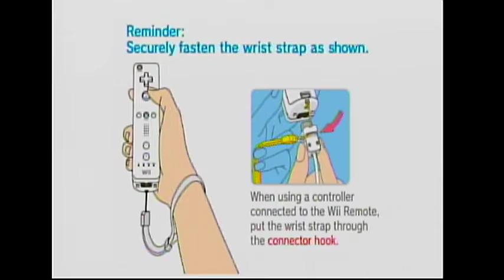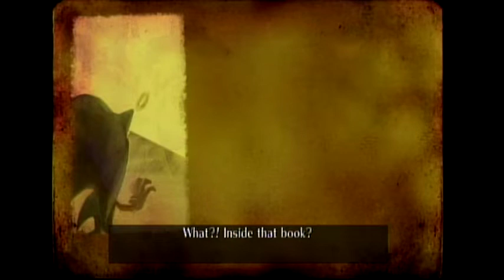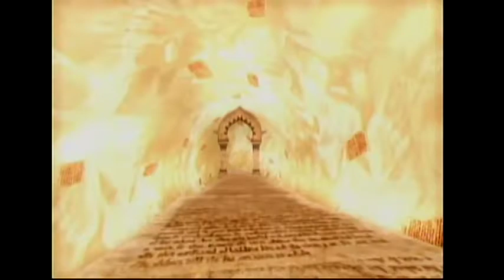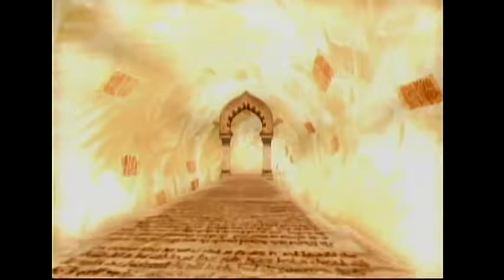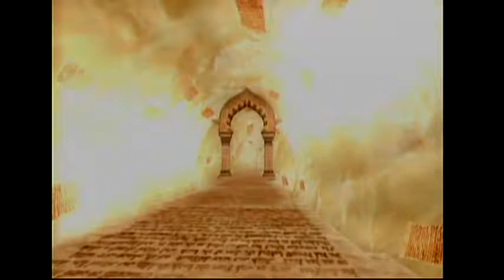(TAP) Sonic & the Secret Rings-Lost Prologue